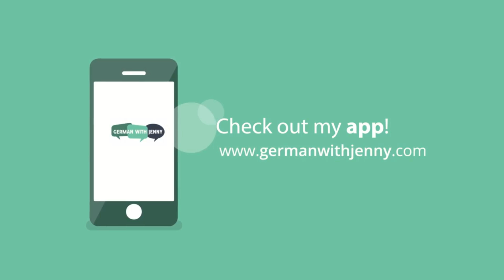German Lesson (11) - Konjunktiv 2 - wüsste - B2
Are you curious? If you want to express that you would like to know something, you need to use the Konjunktiv 2 of "wüsste". Find out here, in this second to last lesson of Konjunktiv 2.

You can also get tons of German practice in our app Download worksheets, do interactive exercises, watch videos, practice reading, writing, listening, and pronunciation, and test your skills after each learning unit!

Not sure yet if you want to purchase the app? You'll start chatting with your German friends, family, and business partners in no time!

00:00 Intro
01:07 Es würde mich interessieren, wie er heißt.
01:36 Wenn wir wüssten, wie das Wetter wird, würden wir besser planen können.
01:54 Wenn wir wüssten, was seine Lieblingsfarbe ist, wäre es einfacher, ein Geschenk für ihn zu finden.
02:16 Wir wüssten gerne, ob er uns verziehen hat.
02:40 Wenn ihr wüsstet, was wir wissen, wärt ihr ganz schön baff!
03:04 Ich wüsste nicht, wie ich reagieren würde, wenn ich ihn auf frischer Tat ertappen würde.